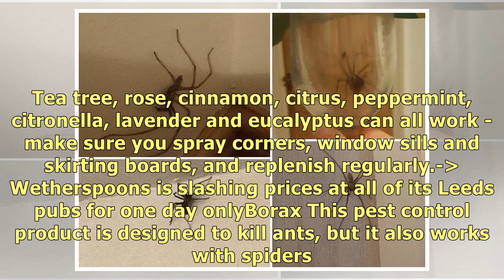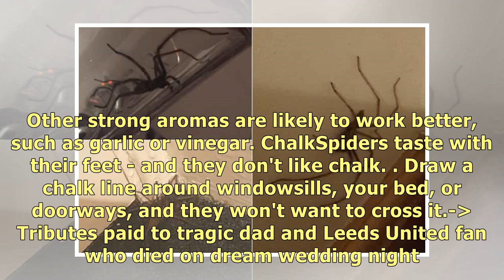Huge spiders are invading Yorkshire homes - and this is how to keep them out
People afraid of spiders (isn't that all of us?) dread the beginning of September, the official star.